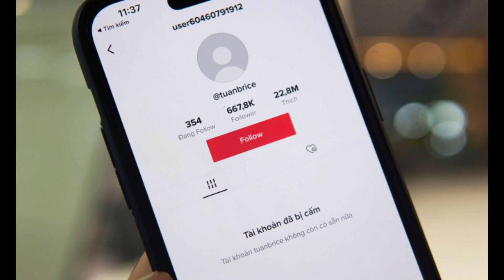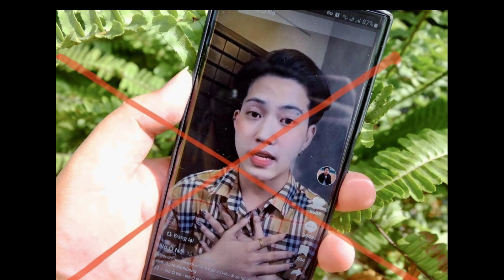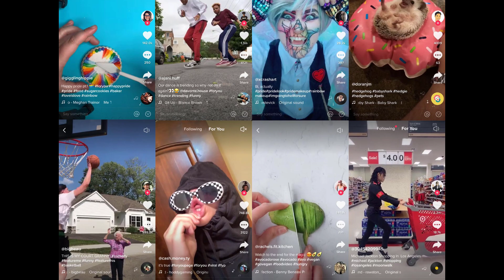LÝ GIẢI VÌ SAO TRÀO LƯU COI THƯỜNG NGƯỜI KHÁC CỦA TIKTOK NỜ Ô NÔ ĐƯỢC LÊN XU HƯỚNG ?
LÝ GIẢI VÌ SAO TRÀO LƯU MIỆT THỊ COI THƯỜNG NGƯỜI KHÁC CỦA TIKTOKER TRỞ THÀNH SƯU HƯỚNG ?